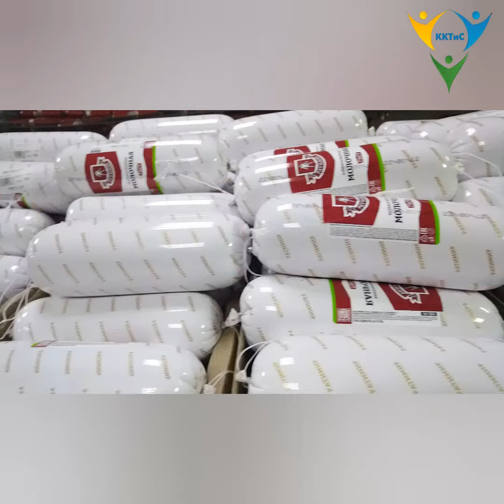КГБ ПОУ ККТиС Укладчик упаковщик экскурсия